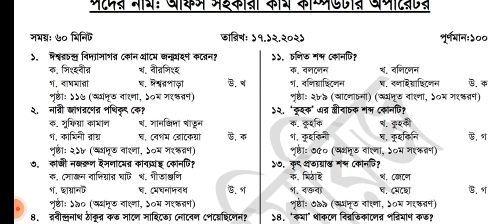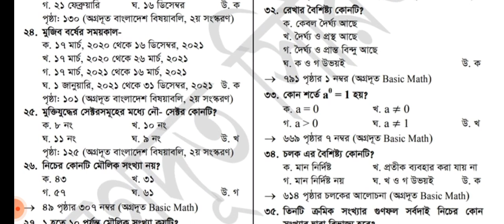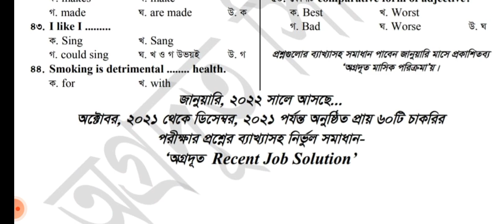মৎস্য অধিদপ্তর(dof) অফিস সহকারি কাম কম্পিউটার মুদ্রাক্ষরিক পরীক্ষার প্রশ্নের সমাধান- ২০২১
মৎস্য অধিদপ্তর(dof)
চাকরির প্রশ্নের সমাধান